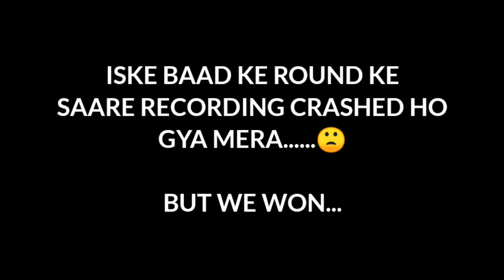🔥DUO VS DUO🔥CONFIGURACIÓN PERFECTA para SAMSUNG A3,A5,A6,A7,J2,J5,J7,S5,S6,S7,S9,A10,A20,A30,A50,A70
Good Morning Bhajiya Khao

SPECIAL THANKS TO👇

Savage💓